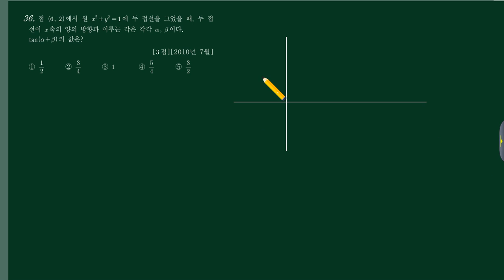미적분2 (2)삼각함수 (c)도형활용 40번 [201007 가27]